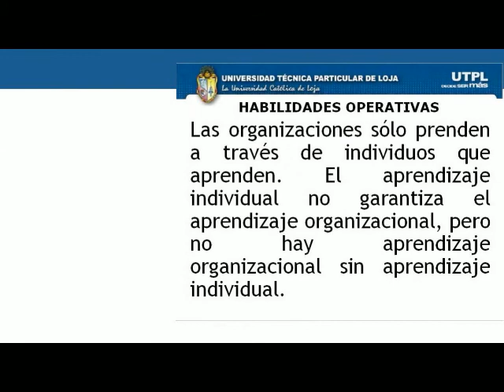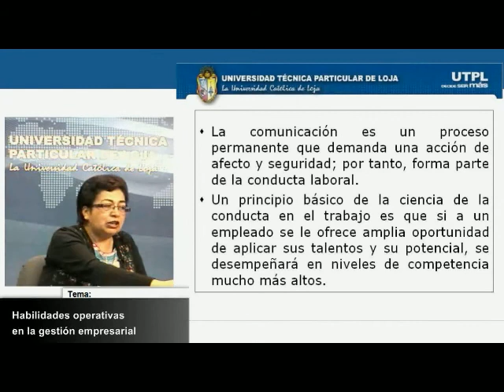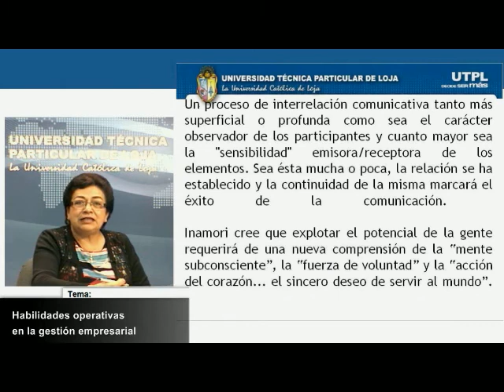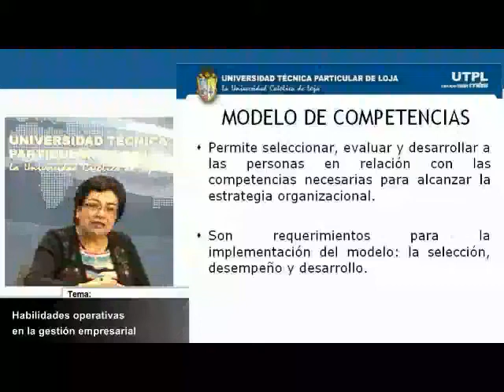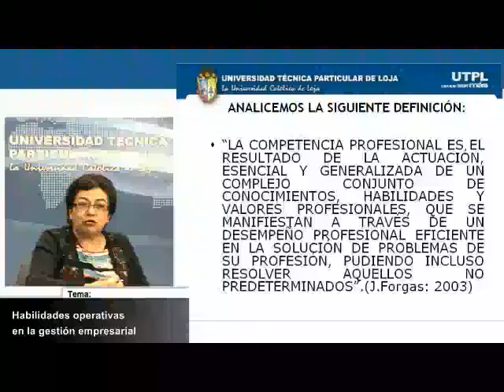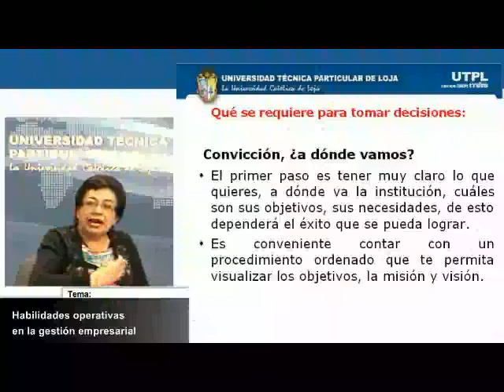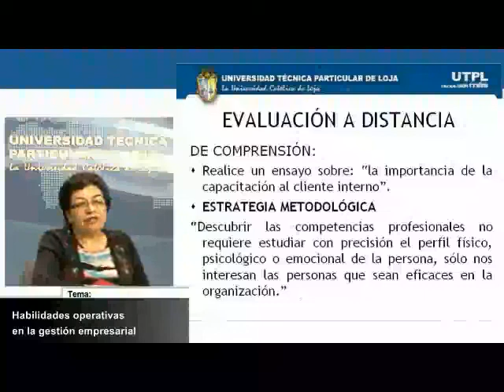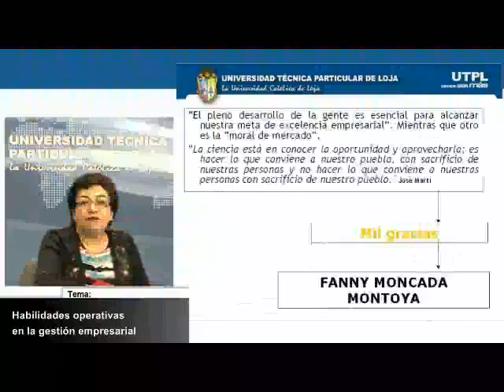UTPL HABILIDADES OPERATIVAS EN LA GESTIÓN EMPRESARIAL [(MAESTRÍA EN GESTIÓN EMPRESARIAL I)]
Maestría en Gestión Empresarial I
Tema:  Habilidades en la Gestión Empresarial
Ponente: MGS. Fanny Moncada